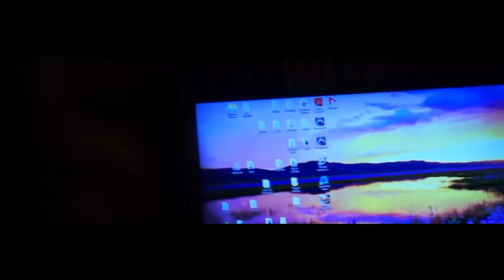Ba$ed Michael BDay Video